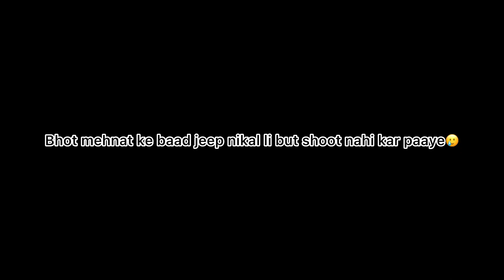Went for off-roading and this happened😂Hariana Vlog📍